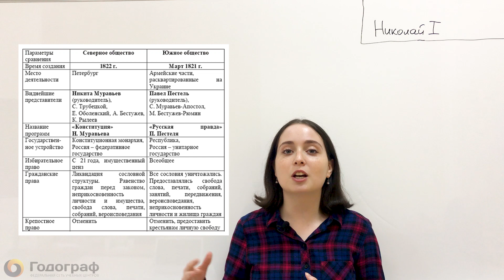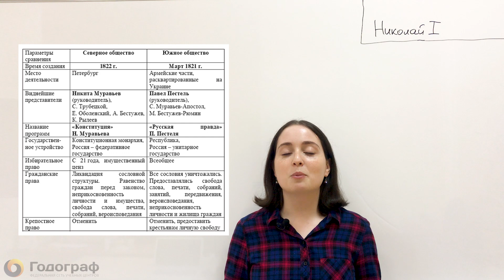ЕГЭ по Истории 2022. Николай I. Теория (часть 2)